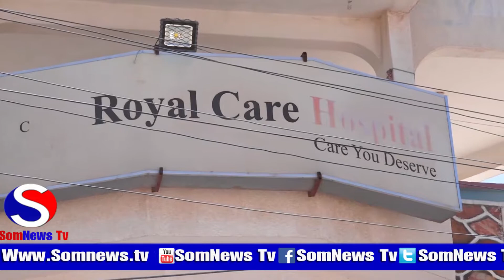Cusbitaalka Rooyal Oo Ka Xog Waramay Adeegayada Uu U Qabto Shacabka